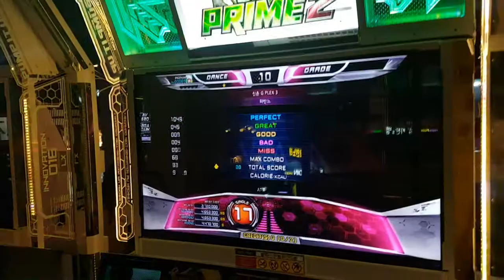파반느 S17 Pavane 1미스만 7년째... | Pump It Up Prime 2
1미스만 7년째 나오기도 참 힘든데...